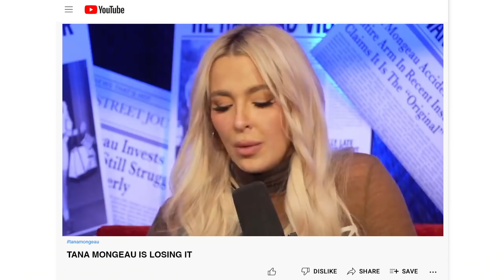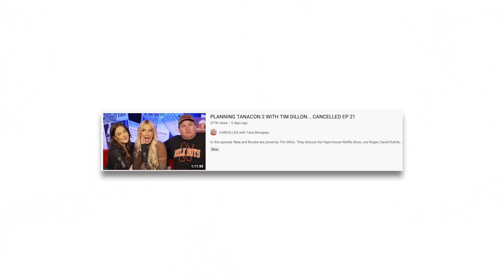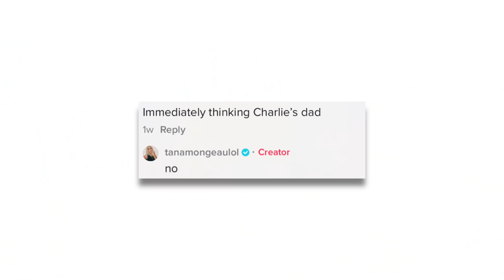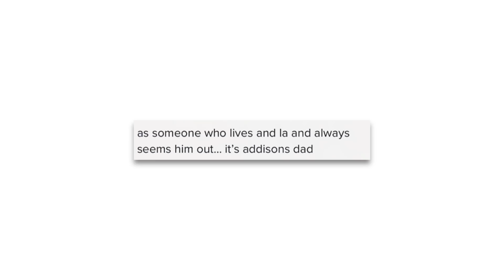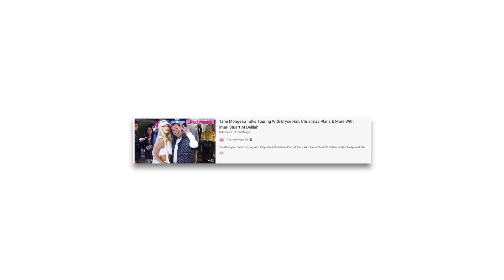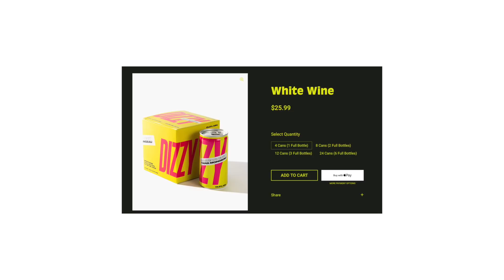TANA MONGEAU IS LOSING IT